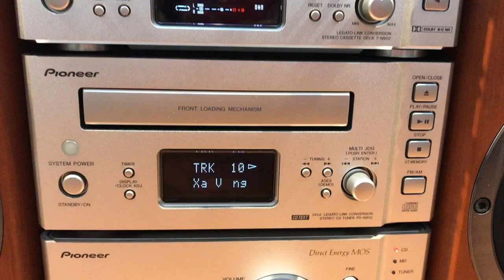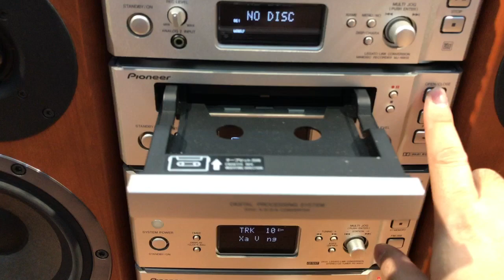Dàn trung chuyên nhạc vàng và trữ tình Pioneer N902 | Bộ này thì khá ít đối thủ tầm dưới 10tr